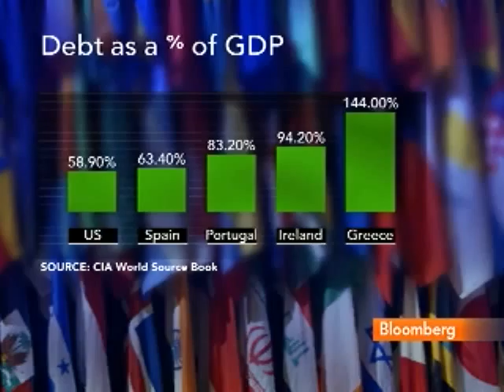Eizenstat Says S&P Action a `Political Warning' for U.S.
April 19 (Bloomberg) -- Stuart Eizenstat, a partner at Covington & Burling and former deputy U.S. Treasury secretary under President Bill Clinton, talks about Standard & Poor's decision to cut its outlook on U.S. AAA credit rating to "negative" from "stable."
     Eizenstat, speaking with Carol Massar on Bloomberg Television's "In the Loop with Betty Liu," also discusses the U.S. budget deficit and debt. (Source: Bloomberg)